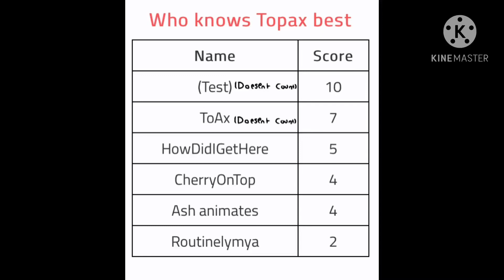I’m gonna make winners for this thang